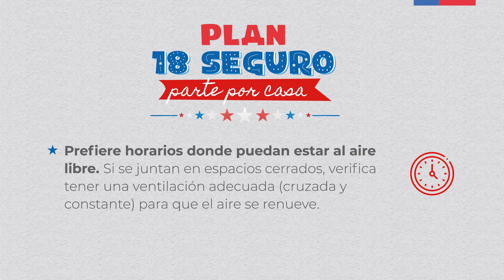Vive un 18 seguro con esta recomendaciones